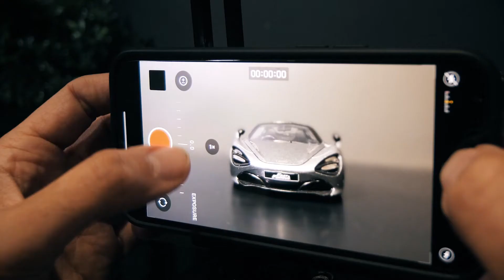Toy McLaren Advert | Shot on iPhone 13 Pro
So much fun shooting and editing this!